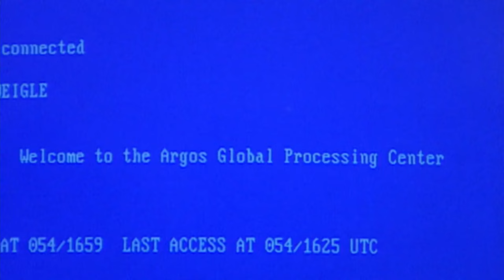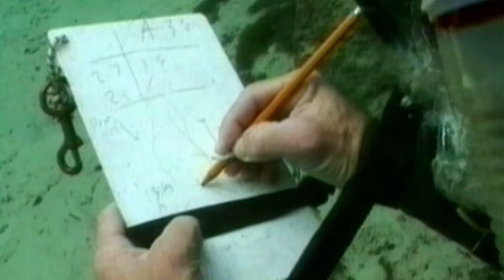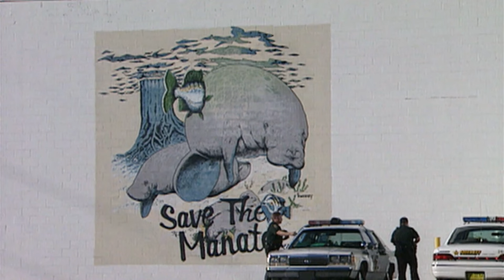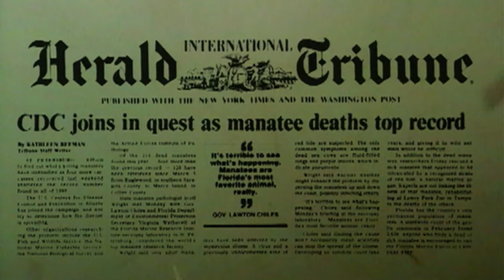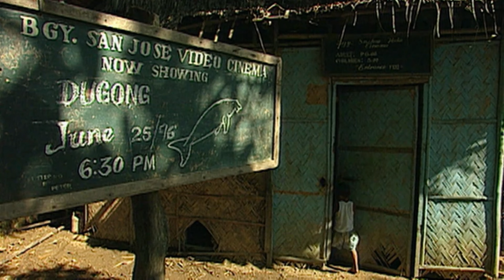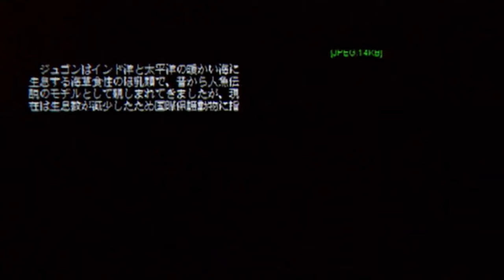Les vaches de mer menacées d'extinctions - Lamantins - Dugong - Documentaire Animaliers - AMP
Il y a 50 millions d’années des créatures quittèrent la terre ferme pour aller vivre au fond des mers. Parmi elles se trouvaient les sirénéens dont font partie le lamantin et le dugong.
Cousins des éléphants de mer, ces colosses pacifiques sont les seuls mammifères marins herbivores.
Aujourd’hui les lamantins peuplent les eaux chaudes de Floride et les dugongs celles du Pacifique. Mais alors que les uns sont menacés, leurs cousins s’épanouissent au large des Philipines et du Japon.
Cette différence d’évolution a mobilisé la communauté scientifique dans le monde entier. En étudiant la réussite du dugon, arrivera t’on à stopper la disparition des lamantins de Floride ?
Un film de Jean-Albert Lièvre
© Ampersand - 2020